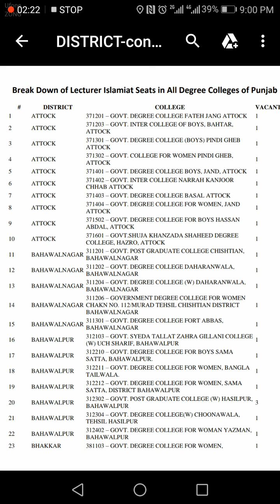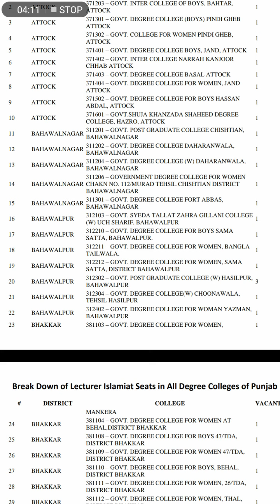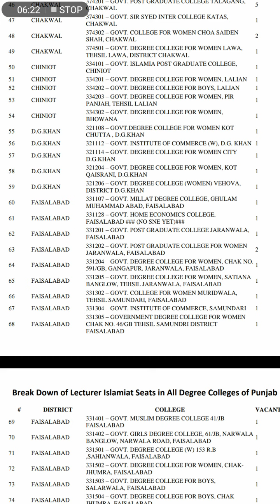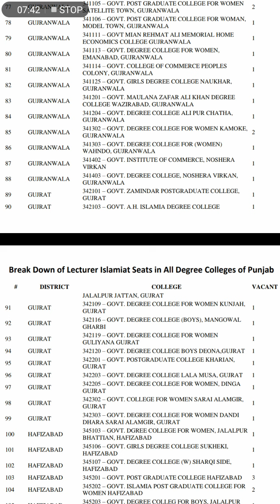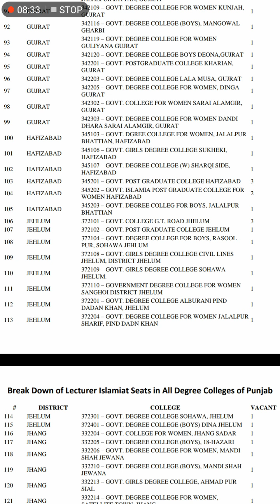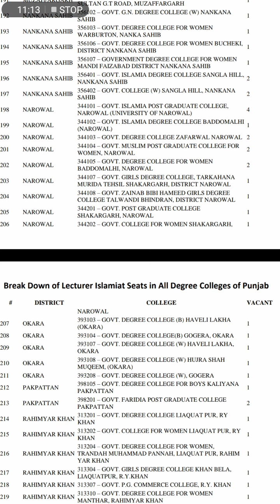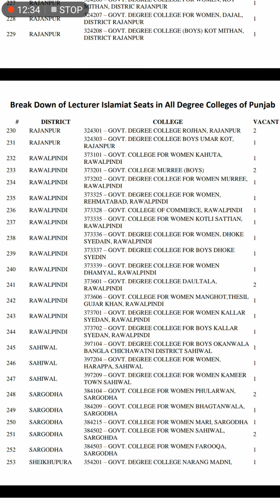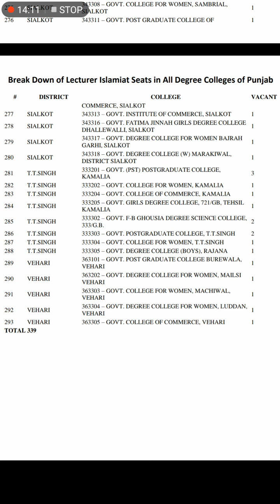All Punjab Lecturer Islamiat Vacant Seats 2020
Islamiat Vacant Seats All Degree/Post Graduate Colleges in Punjab